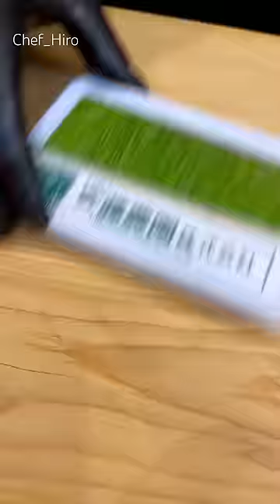🇯🇵 Green Tekka Maki🍣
I post almost every day to bring smiles to the world through sushi🍣!!
Sharing from a sushi restaurant in the middle of Japan🇯🇵
If you are a sushi lover(or not),
TikTok 2.6 million followers
Instagram 1.8 million followers